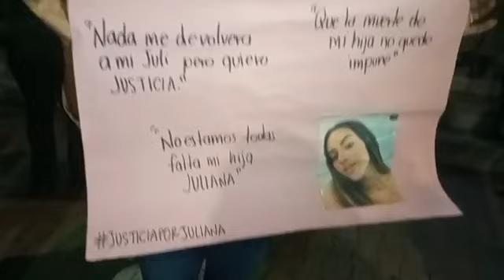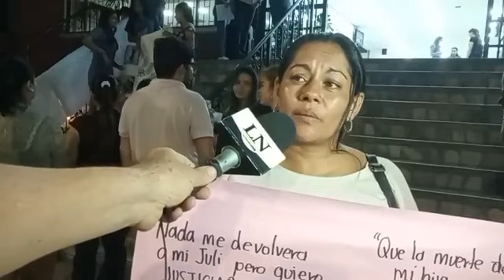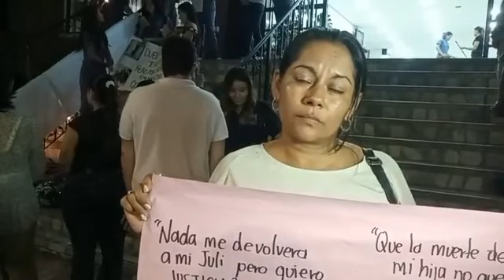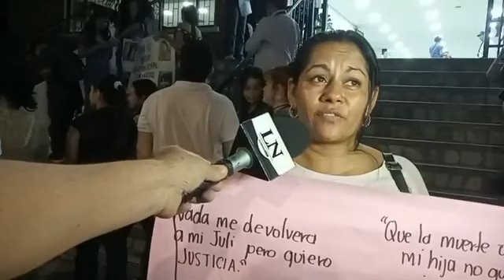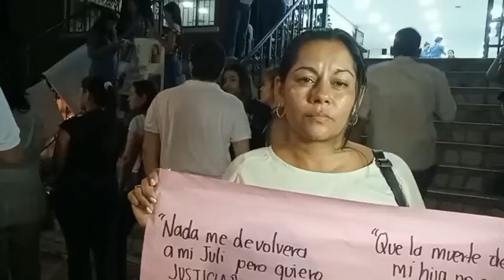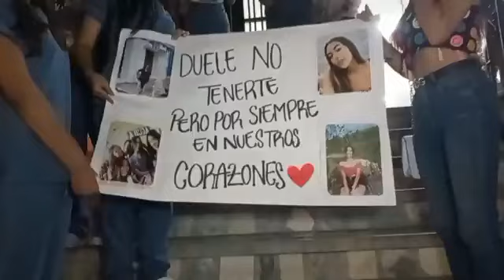¡Atención! Habla la madre de Juliana Morales López, la universitaria asesinada en Rivera, Huila.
¡Atención! Habla la madre de Juliana Morales López, la universitaria asesinada en Rivera, Huila. Compañeros realizan una velatón en la Universidad Cooperativa de Colombia en Neiva.